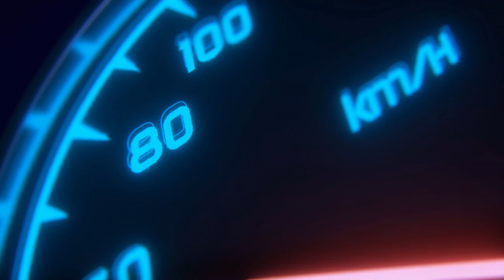Walking tour of the Harley-Davidson 2023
I've always been a fan of Harley-Davidson motorcycles. Just something about the classic design and the sound of the engine really speaks to me. I love the feeling of freedom of riding a bike, and there's no better way to experience that than on a Harley. Whether cruising down the highway or exploring back roads, a Harley-Davidson is the perfect ride for any adventure. Let's walk with me to the Harley-Davidson dealership and check the latest updates.